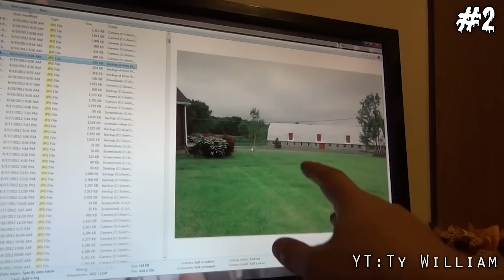6 Scariest Things Caught in Homes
The paranormal is a contested subject. Perhaps these videos will convince you of their - ghosts, spirits, and the like - existence. Try not to get spooked.